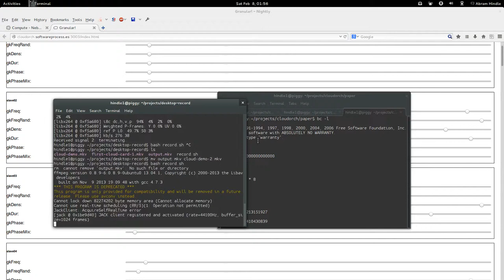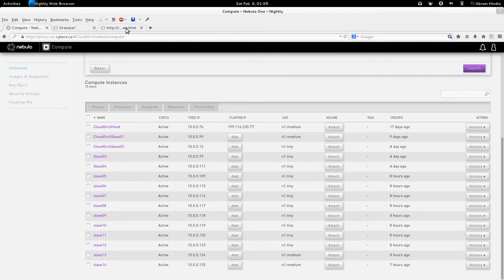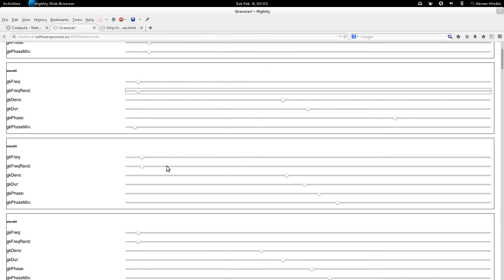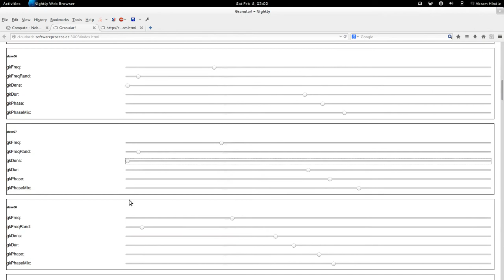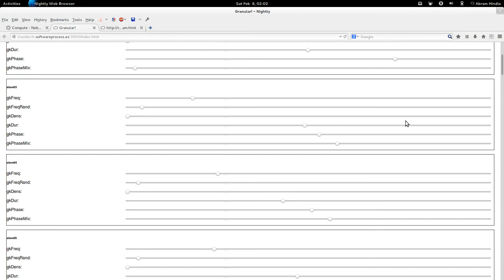Granular Synthesis Cloud Instrument